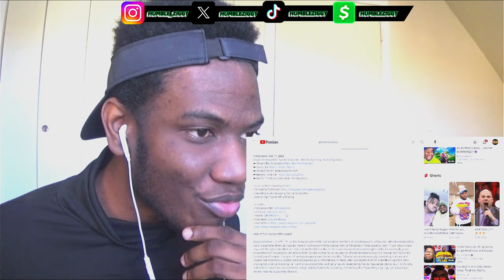THIS IS SO SHOCKINGLY FIRE!! | Sasuke Rap Song | Ghost (Sharingan) - GameboyJones [REACTION]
Today I'm Reacting To Sasuke Rap Song | Ghost (Sharingan) by @GameboyJones ft @thrizzymusic [Naruto AMV]